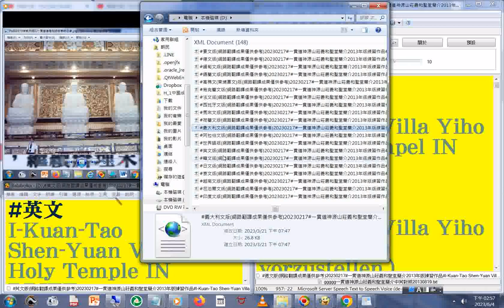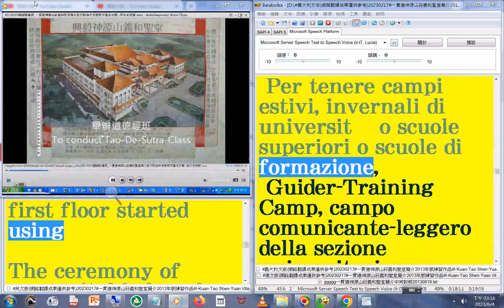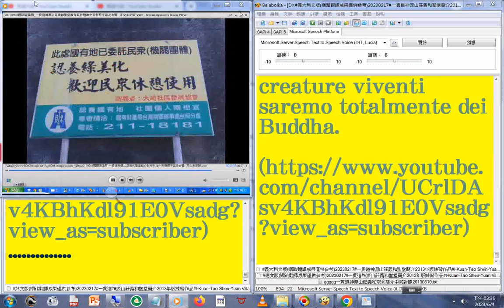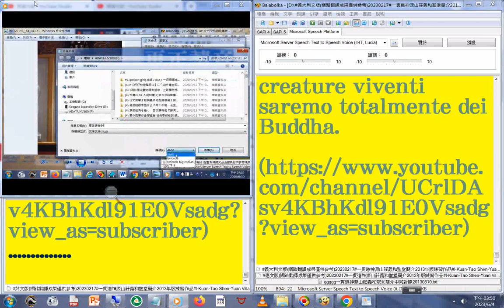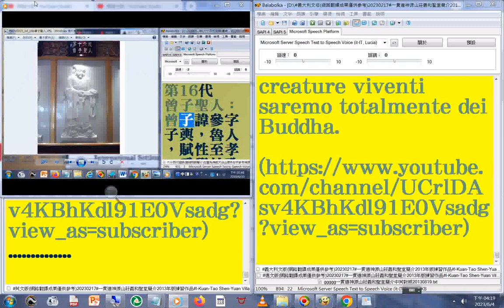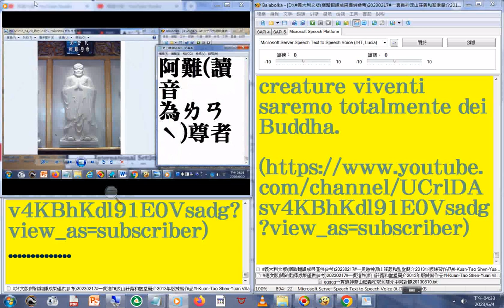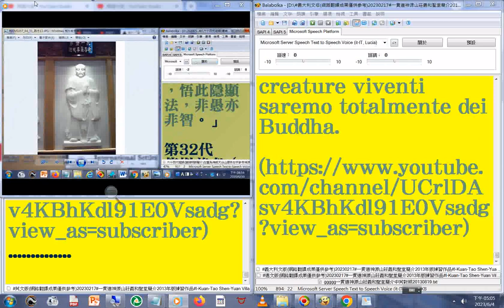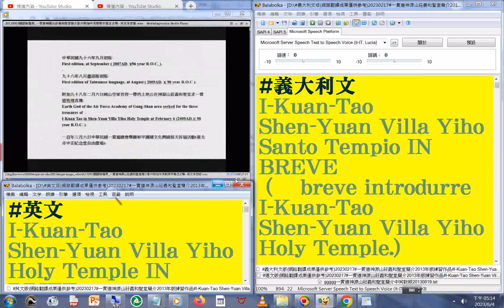(MSSpeech_TTS_it-IT_Lucia)美語發音 英文字幕#一貫道神源山莊義和聖堂簡介影片#中英對照字幕版 國語版# 影像含#台南孔廟#讀經評鑑會考